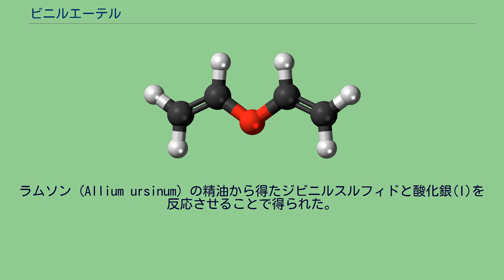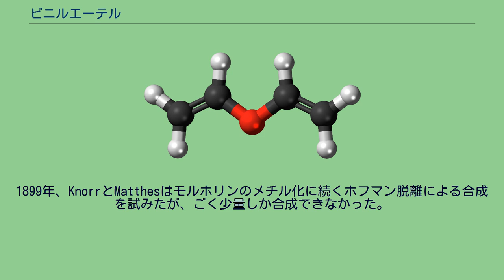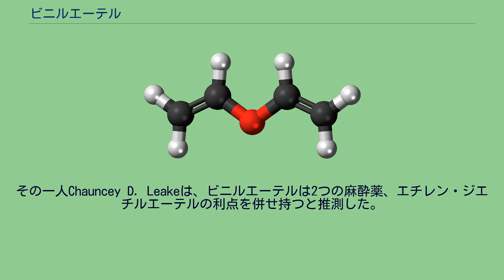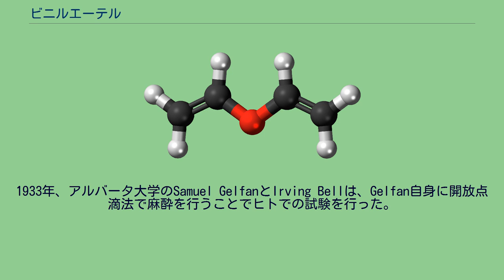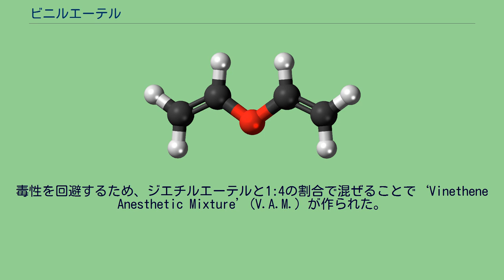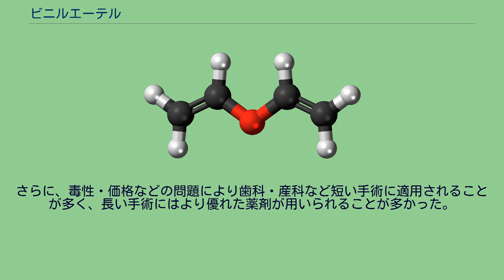ビニルエーテル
ビニルエーテル (vinyl ether) は吸入麻酔薬として用いられる化学物質。
常温ではほぼ無色透明で揮発性の液体である。
ジビニルエーテル (divinyl ether) ともいう。
単独でも環化重合するほか、共重合では架橋剤として機能する。
この物質の単離は非常に難しかったが、アルケンでもエーテルでもあるため理想的な麻酔薬であると考えられた。
実際に使用法は簡単で特性も良好であったが、保管が難しいことと肝毒性が疑われたことで使われなくなった。
だが、この物質で培われた経験は新しい麻酔薬を開発する際の下地となっている。
1887年、Semmlerによって報告されたのが最初である。
ラムソン (Allium ursinum) の精油から得たジビニルスルフィドと酸化銀(I)を反応させることで得られた。
この物質は39 ℃で沸騰し、硫黄を含まないことと分子量の測定からビニルエーテルと結論された。
1899年、KnorrとMatthesはモルホリンのメチル化に続くホフマン脱離による合成を試みたが、ごく少量しか合成できなかった。
1925年、Cretcher等は工業的生産法の原型を開発した。
これは2,2'-ジクロロジエチルエーテルと水酸化ナトリウムを加熱する方法で、39 ℃で沸騰する液体が得られた。
だが、Hibbert等によって微妙に変更された方法では、得られた物質は34-35 ℃で沸騰した。
最終的に1929年、メルク・アンド・カンパニーにより28 ℃で沸騰する物質が得られ、特許が取られた。
現在沸点は28.3 ℃とされており、メルクの方法により初めて純粋なビニルエーテルが単離されたことになる。
単離・同定される前にも、不飽和エーテルは麻酔薬として薬理学者の興味を集めていた。
その一人Chauncey D. Leakeは、ビニルエーテルは2つの麻酔薬、エチレン・ジエチルエーテルの利点を併せ持つと推測した。
麻酔用エチレンは多くの利点があったが、効力が低いために全身麻酔では低酸素症に陥る危険があった。
ジエチルエーテルは麻酔剤としては強力だが、嘔吐を引き起こすことが多い・麻酔からの回復が遅いなどの点でエチレンに劣っていた。
構造からの予測に基づき、Leakeはビニルエーテルを吸入麻酔薬として用いることを検討した 。
当時純粋なものは合成されていなかったが、彼はバークレー大学の有機化学者にこの物質の合成を求めた。
だが、その化学者等はこれを達成できず、プリンストン大学の化学者Randolph MajorとW. T. Ruighに助けを求めることになった。
1930年にプリンストン大学から得られたサンプルを用いて、彼と同僚のMei-Yu Chenはマウスで実験を行った。
1933年、アルバータ大学のSamuel GelfanとIrving Bellは、Gelfan自身に開放点滴法で麻酔を行うことでヒトでの試験を行った。
だがLeakeによると、ヒトへの使用は1932年にカリフォルニア大学の麻酔科医Mary Botsfordが子宮摘出術に用いたのが最初である。
その後Leakeは大学の事情で研究を続けられなくなったが、他の研究者によって広く研究が行われた。
利点もあったが、肝毒性と長期保存できないことにより使用できる場合は限られた。
揮発性・可燃性・甘いエーテル臭（クロロエタンに似る）のある液体である。
水に不溶（37 °Cで0.53 g/100 g）だがエタノール・ジエチルエーテル・油などの有機溶媒とは混和する。
光や酸に曝されるとアセトアルデヒドに分解し、重合してガラス状固体となる。
他のエーテルのように過酸化物も生成しやすい。
このため、これらの反応の阻害剤としてポリフェノールやアミンが含まれる。
典型的には0.01%のN-フェニル-1-ナフチルアミンが含まれ、かすかな紫の蛍光を与える。
臭素の四塩化炭素溶液を急速に脱色し、過マンガン酸カリウム水溶液にも急速に酸化される。
硫酸と反応してアセトアルデヒドと黒いタール状樹脂になる。
米国では"Vinethene"という名で販売されていた。
麻酔マスクが曇ることを防ぐため、1.5-5%のエタノールが混入されていた。
通常の阻害剤は入っているが、製造者は出来る限り早く使用すべきであるとしていた。
導入は速いが、多少の興奮を引き起こす。
少し咳き込むこともあり、唾液の分泌が増加する。
麻酔中に単攣縮を起こすことがあるが、痙攣に至ることは珍しく、その場合も治療可能である。
モルヒネ-アトロピン...